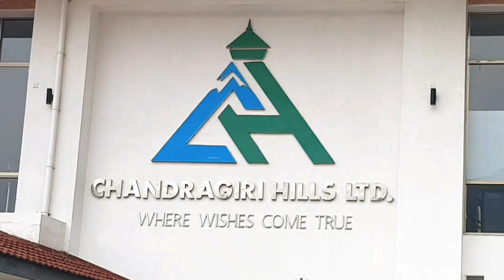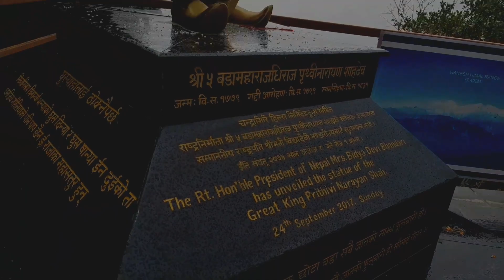Chandragiri hills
Chandragiri Hill ( Nepali: चन्द्रागिरी ) is seven kilometres from Thankot, and lies on the south-west side of Kathmandu Valley which is 2551 metres above sea level. The hill provides panoramic views of Kathmandu Valley and the Himalayan ranges from Annapurna to Everest.

Chandragiri Hills, Where wishes come true. ... A boundless beauty beckons. Immerse yourself in the serenity of Chandragiri Hills